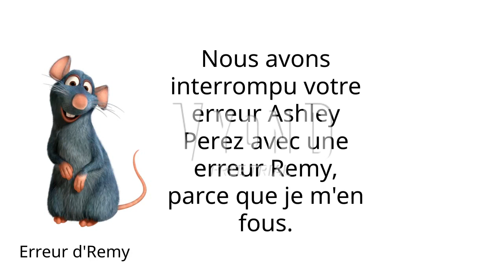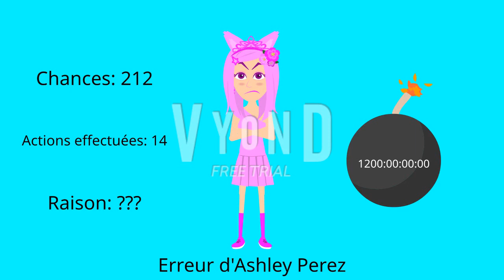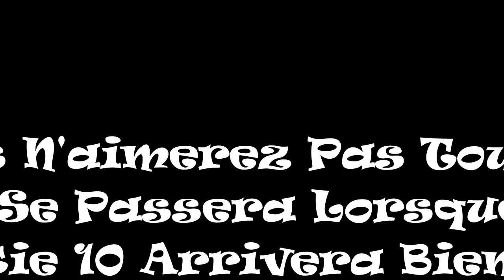Erreur d'Ashley Perez 2 [Partie 9]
English Title: Ashley Perez Error [Part 9]

Part 9 is finally done! Part 10 will pop out soon. It will premiere on the 17th of September, 2023, and 6:00 A.M.